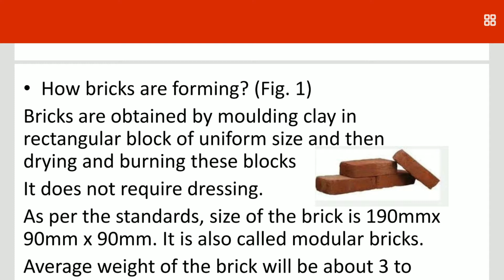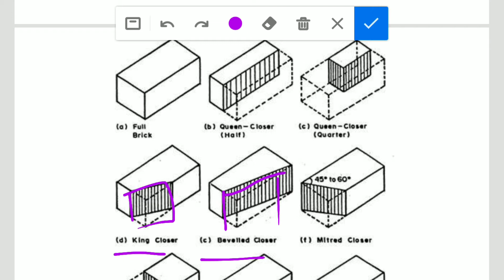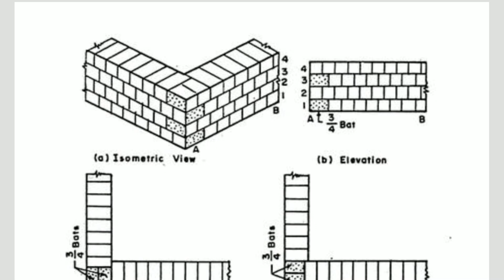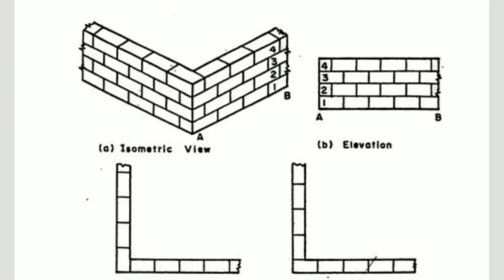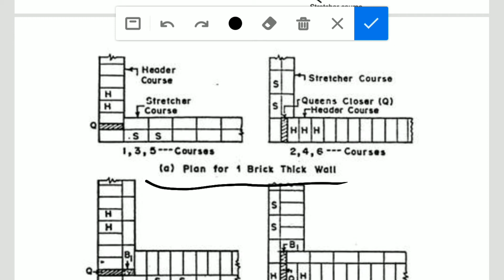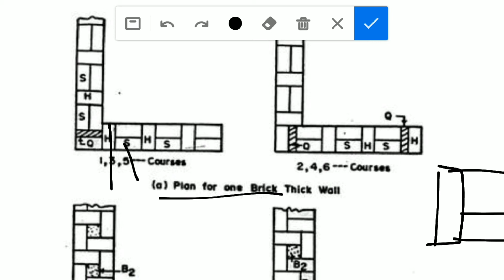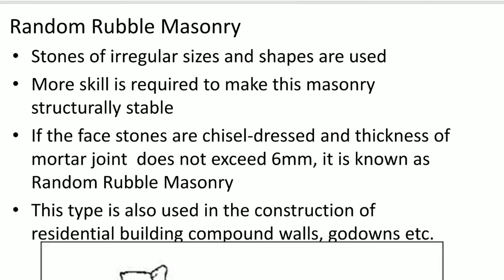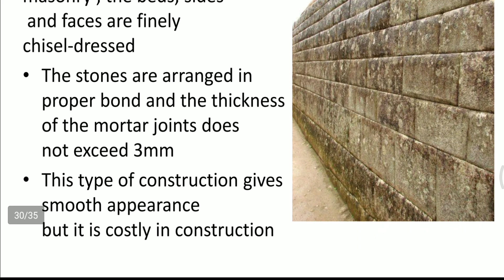Basics of Civil Engineering - Module 3 - Video 1 - Brick Masonry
Module 3
Video 1
Brick Masonry